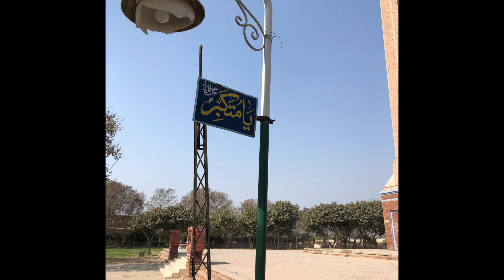iPhone 8 Plus Camera Test in 2024🔥 | Detailed Camera Test in Hindi⚡️ Should you buy it .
iPhone 8 Plus camera Test and full detailed camera review in Hindi
1. Camera interface
2. Videos Recording
3. 4K 60Fps video Recording
4. 4K 30 Fps Video Recording
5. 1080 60Fps video recording
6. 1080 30Fps video recording
7. Slow motion
8. 240fps
9. 120fps
10. Raw photos
11. 2x photo
12. Portrait photos
13. Editing photos

Chapters:
00:00 intro
00:21 Videography
02:40 Portrait Test
03:27 Photography
04:55 Front Videography
05:35 Slow motion
06:13 Finel review lana chaiya ya ni